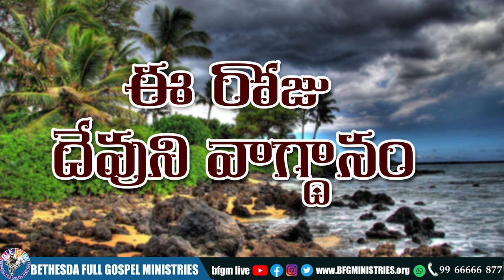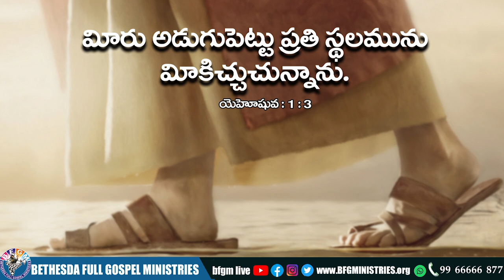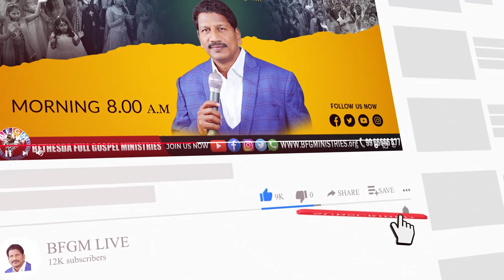Today's promise 10.01.2022 | BFGM LIVE